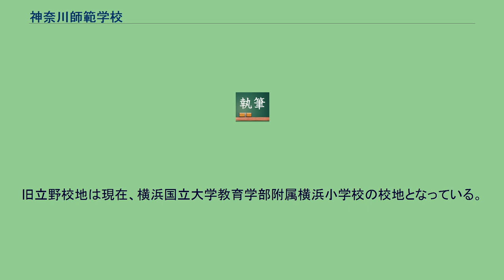神奈川師範学校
神奈川師範学校 （かながわしはんがっこう） は新制横浜国立大学学芸学部 （現・教育学部） の前身の一つとなった師範学校である。
小学校教員養成所、師範学校、横浜師範学校 旧・神奈川県師範学校 神奈川県尋常師範学校 神奈川県師範学校 神奈川県女子師範学校 神奈川師範学校 前身の神奈川県師範学校から引き継いだ鎌倉市雪ノ下の校地を廃止まで使用した。
鎌倉校地は後身の横浜国立大学学芸学部に継承されたが、1965年1月に火災で第1棟 （旧師範学校本館）・第2棟を焼失した。
1966年に教育学部と改称後、同年末に清水ヶ丘の経済学部キャンパス （旧横浜経専校地） に移転。
1974年8月には、現在の常盤台キャンパス （横浜市保土ケ谷区） に移転した。
旧鎌倉校地は現在、横浜国立大学教育学部附属鎌倉小学校・同中学校の校地となっている。
前身の神奈川県女子師範学校から引き継いだ横浜市中区立野の校地を廃止まで使用した。
立野校地は後身の横浜国立大学学芸学部に引き継がれ、横浜分校となった。
1953年4月からは全学部の一般教育が横浜分校で行われた。
1959年9月、横浜分校は清水ヶ丘 （経済学部キャンパス） に移転し、1971年に廃止された。
旧立野校地は現在、横浜国立大学教育学部附属横浜小学校の校地となっている。